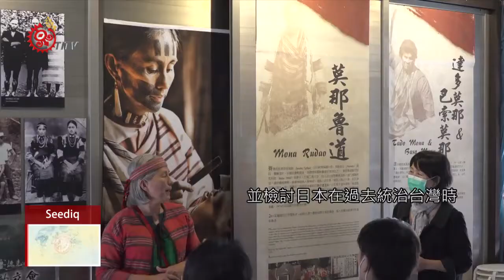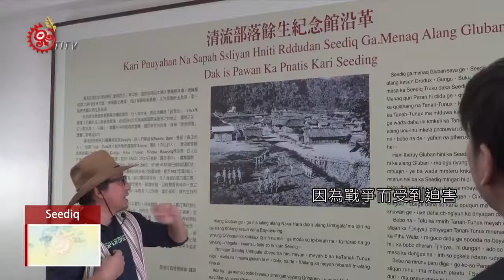日青年訪清流部落 盼了解霧社事件原委 2020-02-29 Seediq IPCF-TITV 原文會 原視族語新聞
rriso tanah tunux pkkela ndaan pusu 霧社事件

為了瞭解歷史真相，並檢討日本在過去統治台灣時，因高壓統治導致許多台人受難，22號就有一群來自日本的青年團體，到仁愛鄉清流部落拜訪當地族人，希望多了解霧社事件發生原委，也希望檢討並記取教訓，為台日雙方的和平及友誼，做出更多努力。

霧社事件發生至今已過90年，對清流部落族人來說，這仍是一個難以抹滅的歷史傷痛，雖然如此，當族人慢慢走出傷痛的同時，也希望讓這樣的歷史事件，能轉化成和平與包容。

此外，族人表示，很欣慰還有日本年輕人，願意追求真相，正視歷史，同時也希望，日後不要再有任何民族，因為戰爭而受到迫害。